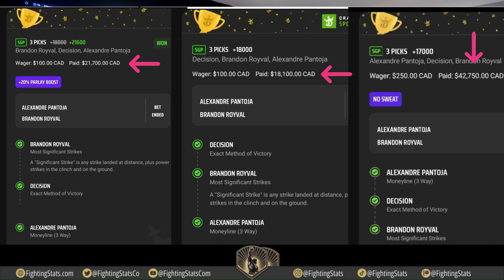Amanda Lemos vs Michelle Waterson Gomez Full UFC Fight Night Breakdown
🥊FightingStats.com is the ultimate source for exclusive and in-depth MMA statistics and best bets. We provide EXCLUSIVE MMA stats that go beyond the official UFC statistics and give you deeper insights into each fighter’s strengths, weaknesses, styles, and tendencies giving you a huge edge over the Sportsbooks 📈. You can compare fighters based on various criteria and see how they match up against each other. You can also get expert advice from Art C, a sports bettor who has been betting on the UFC for 20 years and has a proven track record of success.

Today, our Betting Expert, Art C, is taping the upcoming UFC298 fights. Before we make any bets, we do extensive tape study on both fighters, while also doing a deep dive into the FightingStats to come up with the most informed bets. We may not win every bet, but we feel prepared knowing we did our full analysis.

We highlight all the key Fighting Stats and break down the key moments of the fight, the strengths and weaknesses of both fighters, and the lessons we can learn from this fight for future betting opportunities.

If you are looking for a Sportsbook to bet, consider joining BetOnline, which currently has a 50% DepositBonus up to $1000. BetOnline is one of the first sportsbooks to release UFC lines and MMA props.